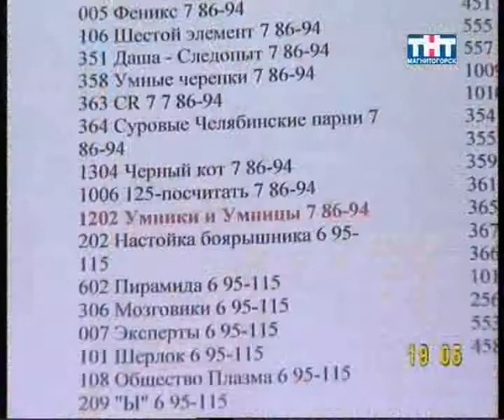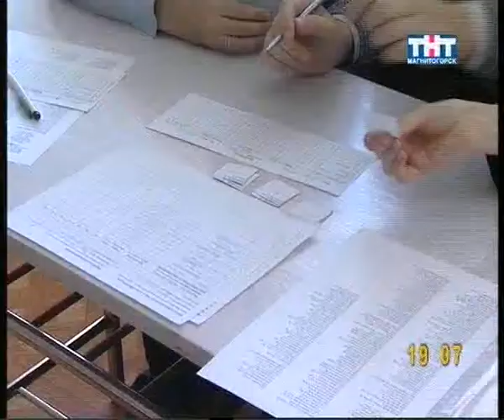ЧГК в Магнитогорске - Молодежный Кубок Мира, 26.10.2008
Сюжет в выпуске новостей телеканала ТНТ, посвященный первой игре магнитогорских юниоров в Молодежном Кубке Мира по ЧГК. Во встрече участвуют школьные команды «Варяг» (шк. 67) и «Умники и умницы» (шк. 59), а также студенческая команда «Поколение». Автор репортажа - Мария Козлова.